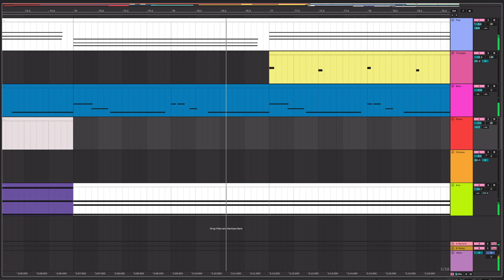Ocean Waves - Version 2 (2016-2020)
I was 12 when I made this. A journey across the ocean, heard from far away. The original version, created in 2016 can be heard
This is a remaster of sorts, but I think both have different tones to them. This one was created around 2020. I created more of the instruments such as the bass and main pads instead of using presets. The piano is a bit harsh in this one...Anyway, enjoy!

Follow me through my early days of making music. A collection of my old, unmixed songs can be heard My Music